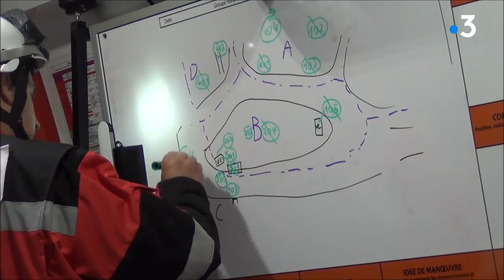Exercice de sauvetage et déblaiement à Yainville (Seine-Maritime)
31 mai 2018 : important et spectaculaire exercice de sauvetage de victimes ensevelies sous des décombres après un effondrement ou un séisme. Plus d'infos et de vidéo sur